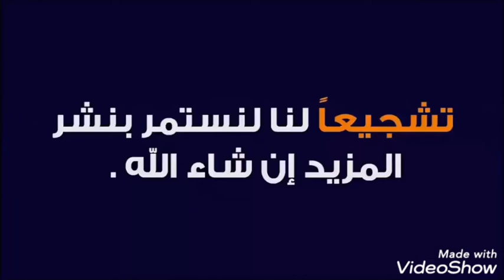Abstract painting|الفن التجريدي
Abstract Painting
Red Black White
Acrylic casting and liquid coating technology.